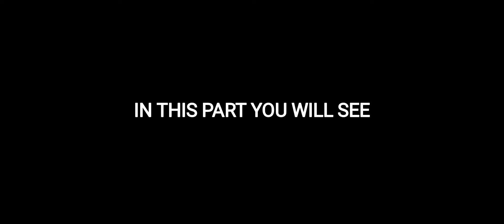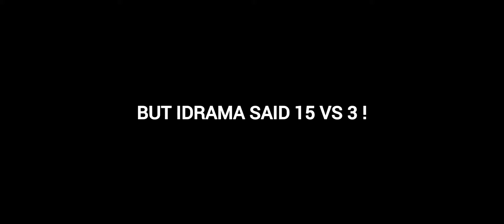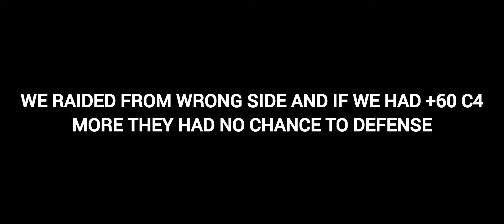We went to raid ilegion base they were lucky ran out of Bombs last island of survival Part 2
Hello everyone welcome to last part of this server we tried to raid them but we choose bad side to raid and the boombs was not enough hope you enjoy and leave a like and subscribe for more contents 👍

Please comment your opinion about the video, music and everything.

I hope you enjoy the video and wait for the next videos 💛

Also activate the 🔔 icon to be notified of new videos